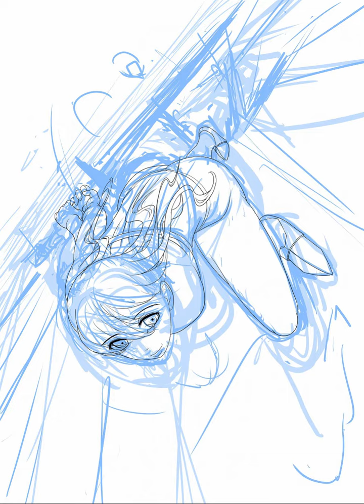ラストアタック～デジタルイラスト制作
穴吹デザイン専門学校マンガ・アニメーション学科の教員が描くイラスト作品。デジタルイラストのラフから仕上げまで。アナデ